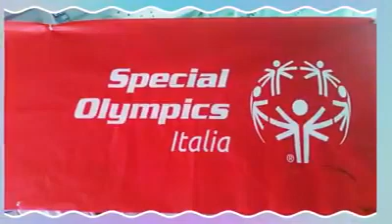Team Special Olympics per la campagna